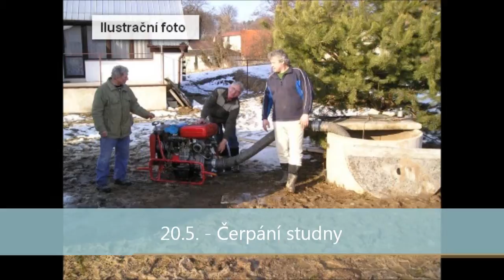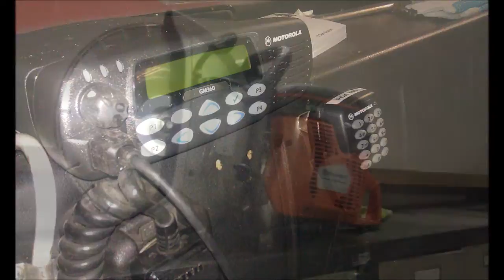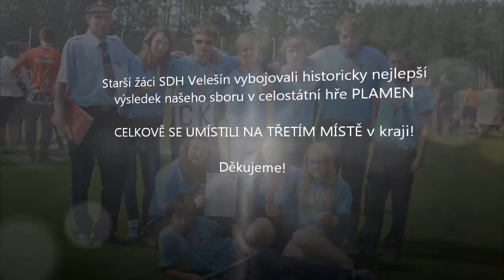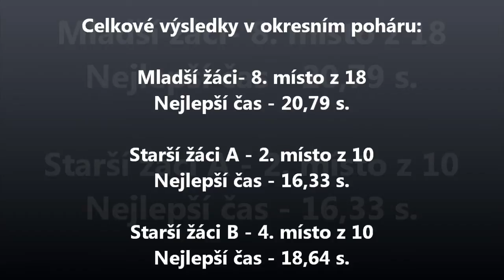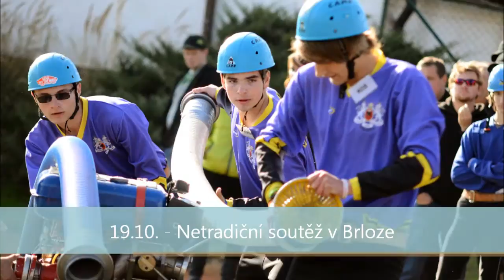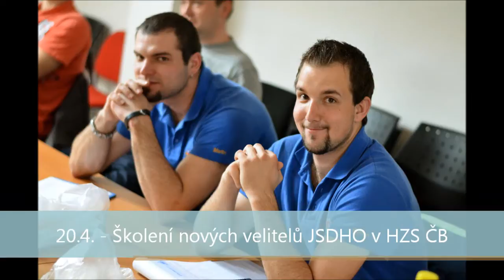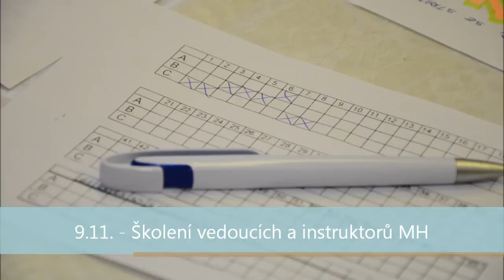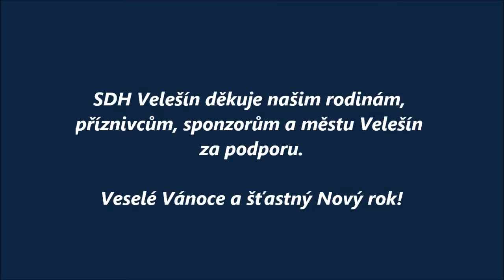Ročenka 2013 | SDH Velešín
Rok 2013 ve dvacetiminutovém sestřihu.
0:00 - Zásahová činnost JSDHO
4:30 - Mladí hasiči
6:46 - Požární sport
14:21 - Ostatní aktivity SDH